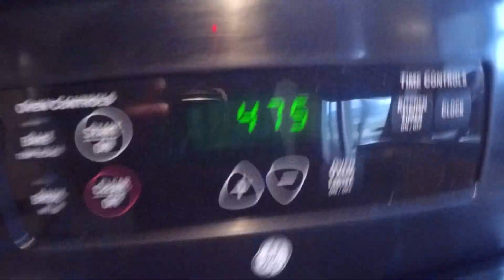COOKING WITH SCARY !!!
I am sending out my positive thoughts and prayers to all effected by this awful Covid 19 or Corona virus. We here in Indiana are under a do not travel, stay at home mandate, and I am feeling a little bored and restless, so I thought i would pass the time with a hangin with Scary video as I throw together any ingredients i can find in the house to make a beef pot pie :)